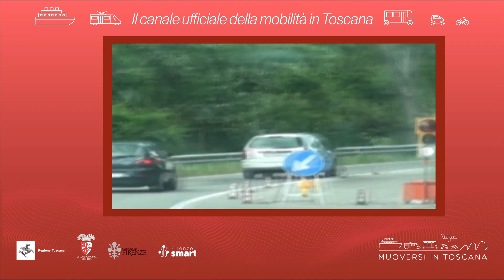Muoversi in Toscana - Edizione delle 7.30 del 12 maggio 2022